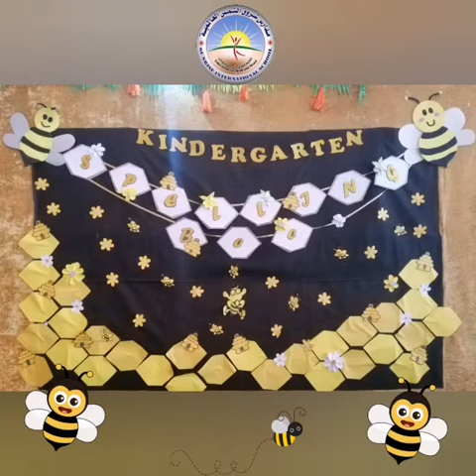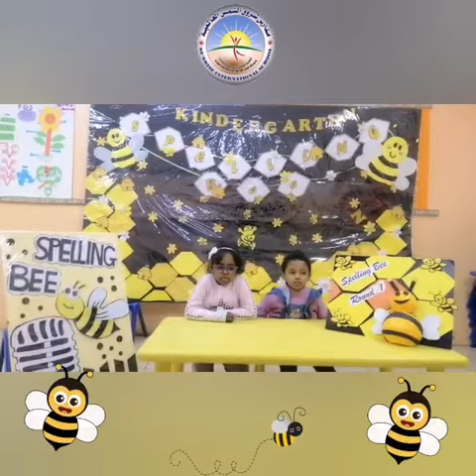KG3B Spelling Bee Competition Round 1